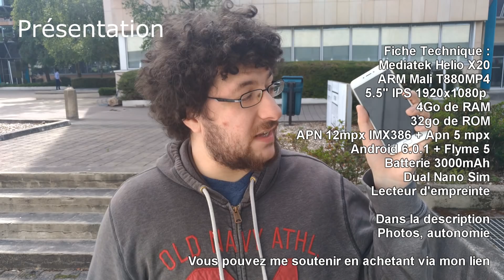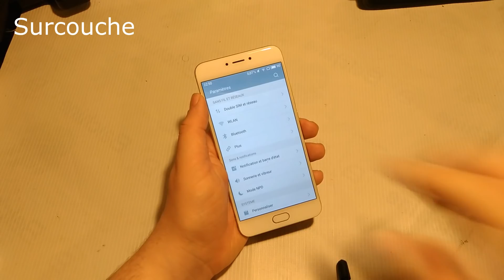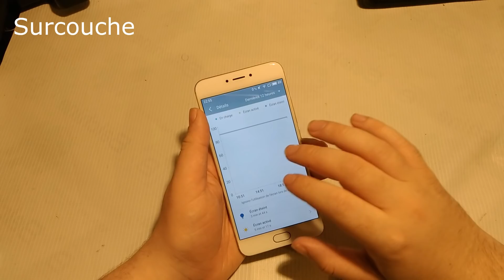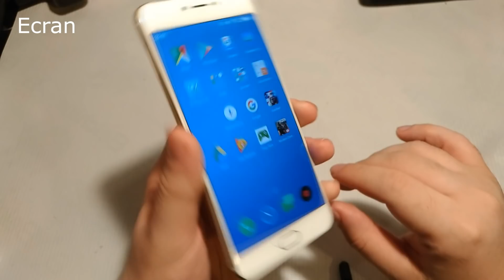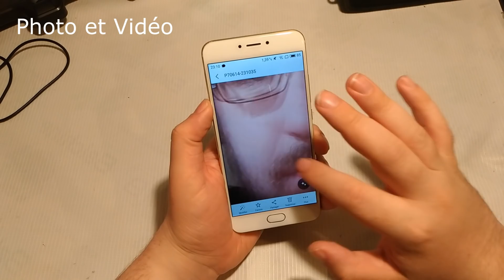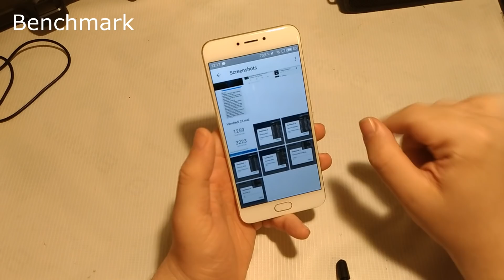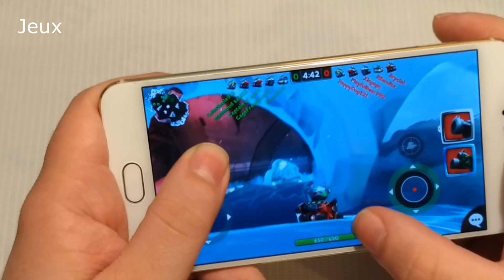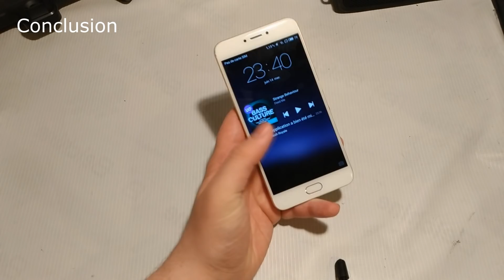Test : Meizu MX6 - Très bonne finition et APN solide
Fiche Technique :
- Processeur MeditaTek Helio X20 4 coeurs A53 à 1.4GHz + 4 coeurs A53 à 1.8GHz + 2 coeurs A72 à 2.3GHz
- GPU : ARM Mali T880MP4 à 850 MHz
- Ecran 5.5 pouces IPS FHD 1920x1080p
- 4Go de RAM
- 32go de ROM
- APN IMX386 12mpx + Apn 5 mpx
- Android 6.0 + surcouche Flyme 5
- Batterie 3060mAh
- Dual nano Sim
- Lecteur d'empreinte